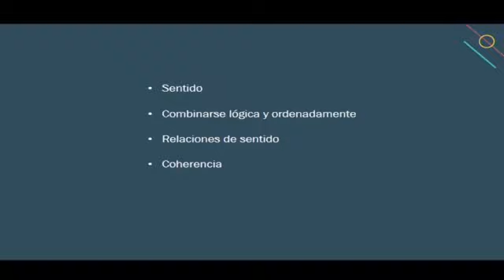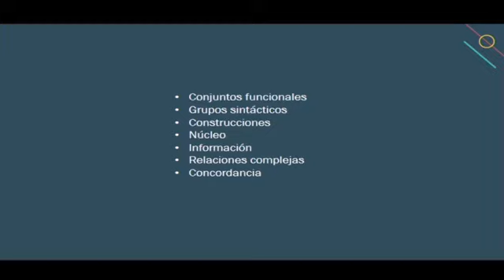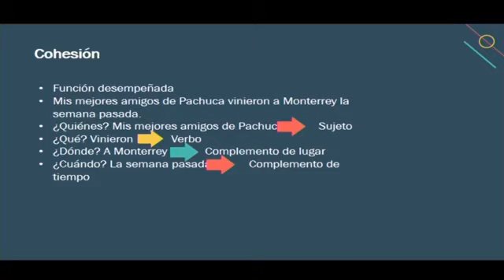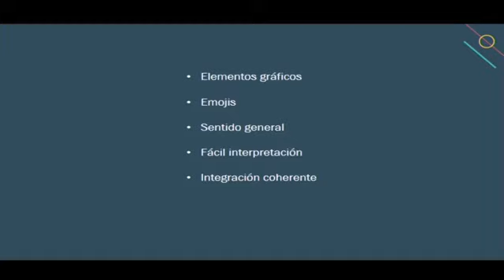Coherencia y grupos sintánticos